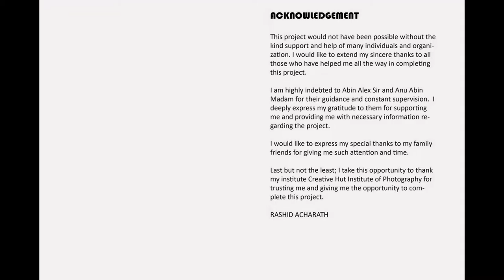Assignments in Concept Photography | Rashid Acharath Palakkadu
Best wedding photographer Rashid Acharath had completed professional diploma course in photography at the 7th batch of Creative Hut Photography institute Kerala